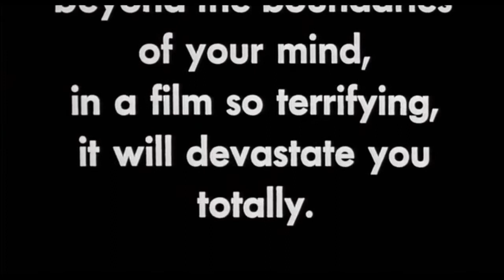The Brood (1979) Trailer HD